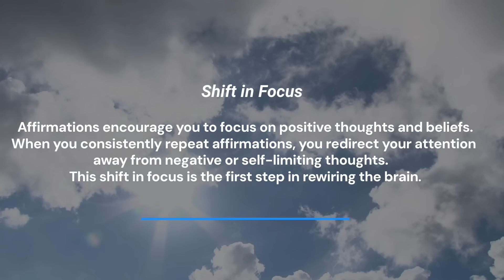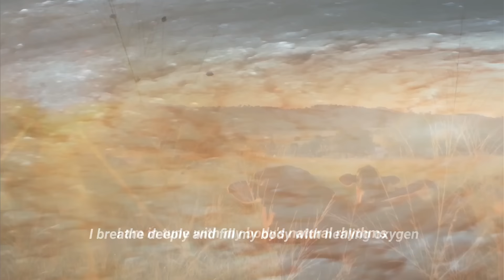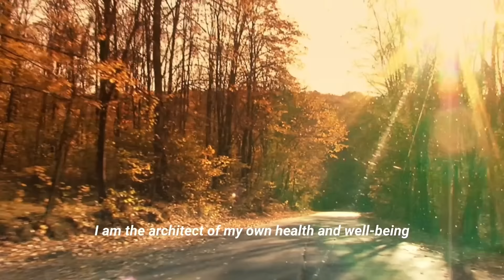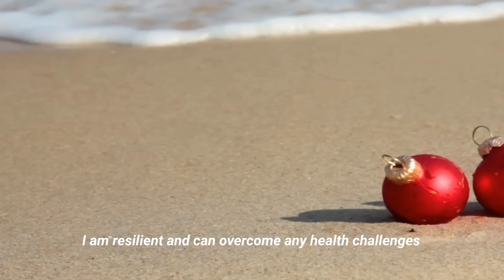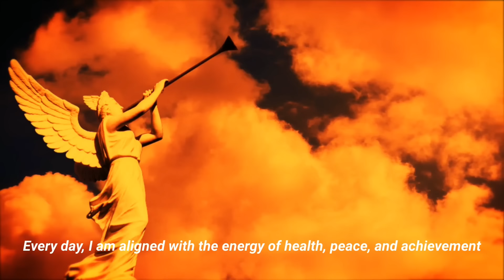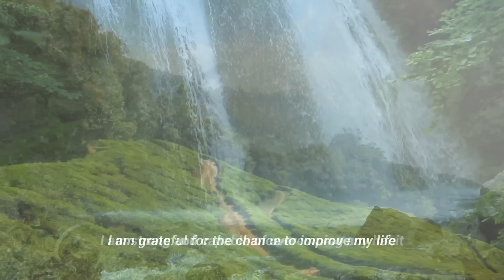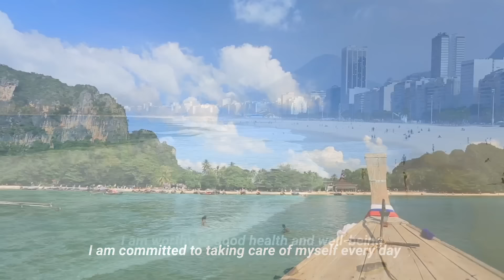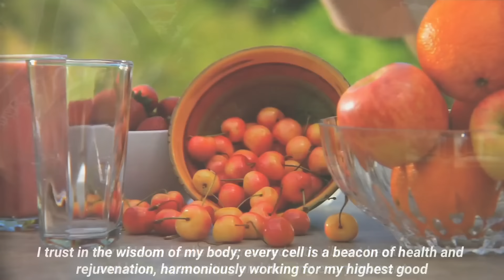How affirmation changes and rewires the brain | @drnillietam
How affirmations can profoundly influence the brain through neuroplasticity. In this video, I'll be sharing with you over 100 life-changing health affirmations that can help you transform your life.  A health affirmation is simply a positive statement that you repeat to yourself on a regular basis. These statements can help change your mindset and lead to positive changes in your health. I'm sharing with you some of the science behind health affirmations, so that you can understand how they work and how you can use them to improve your life.